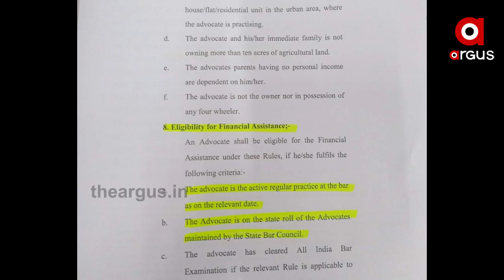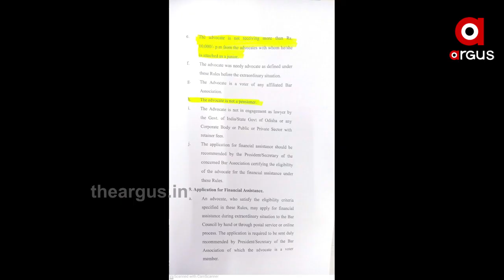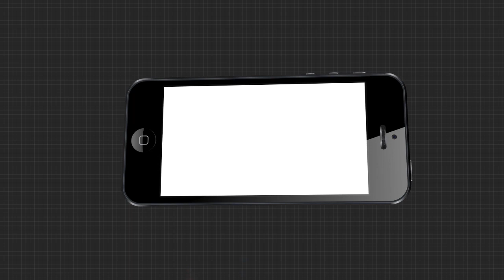ସନ୍ଦେହଘେରରେ ଆଡଭୋକେଟ୍ ଜେନେରାଲଙ୍କ ଭୂମିକା .....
କୋରୋନା ମହାମାରୀ ସମୟରେ ରାଜ୍ୟର ଅସହାୟ ଓକିଲଙ୍କୁ ଓଡ଼ିଶା ଷ୍ଟେଟ୍ ବାର କାଉନସିଲ୍‌ର ପ୍ରତାରଣା । 10 ହଜାର ଟଙ୍କାର ସହାୟତା ଯୋଗାଇ ଦେବା ପାଇଁ ଫର୍ମ ମାଗିଥିଲା ବାର କାଉନସିଲ୍ । 2 ମାସ ପରେ ବି ମିଳିଲାନି ଟଙ୍କା । ଏବେ ମାନସିକ ଦୁଶ୍ଚିନ୍ତାରେ ରାଜ୍ୟର ଅସହାୟ ଓକିଲ .